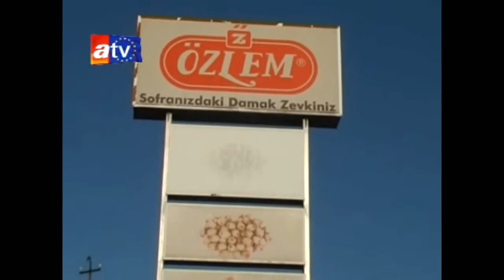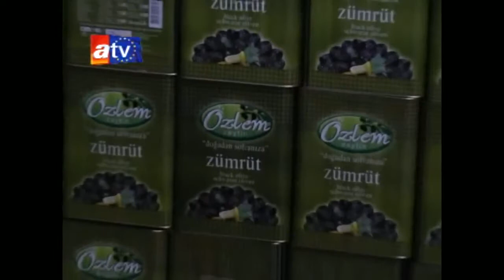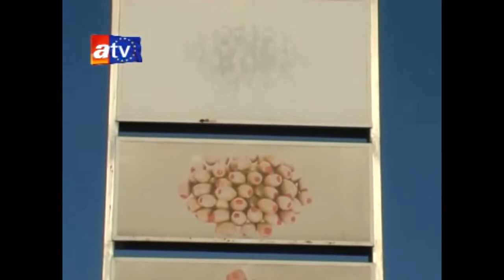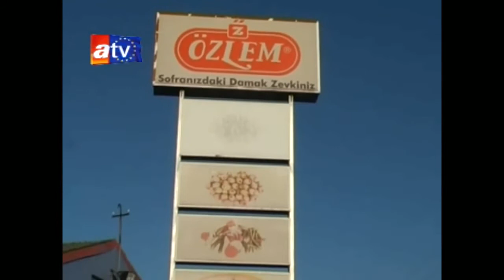ÖZBİR AŞ ÖZLEM ZEYTİNLERİ - SUHULET TV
Sektöründe başarılı olan firmaları ekranlara taşıyoruz